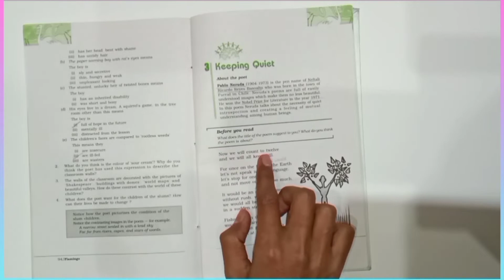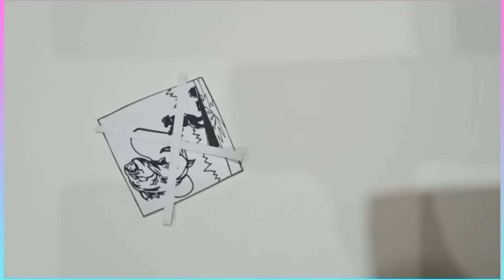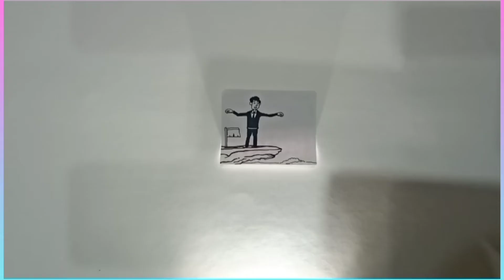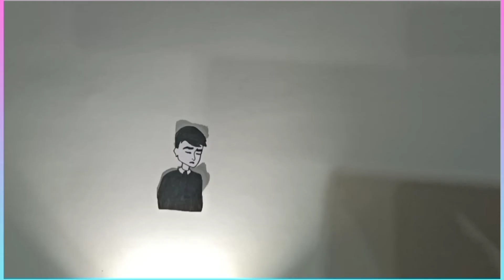KEEPING QUIET🤫 |Art Integrated Project |English flamingo |stop motion animation |Jeeshan Razaa 2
Hindi translation cum explanation of poem
                      'Keeping Quiet'
                                by Pablo Neruda

Stop motion animation and narration
by
         Jeeshan razaa